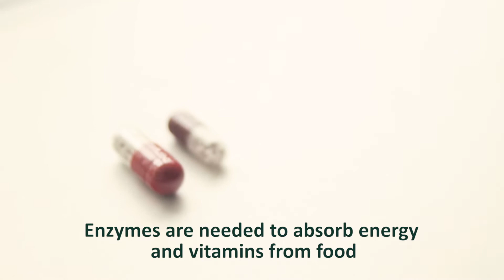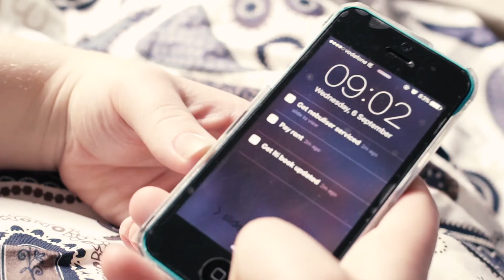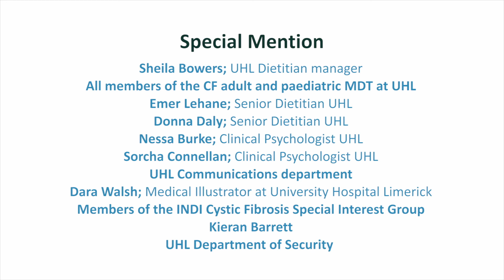How to manage your enzymes with food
Learn how to fine tune your creon or enzyme needs with your food as well as some tips on eating out, mobile apps and more.
Learn how to work out fat in food for your creon or enzymes.
A day in the life of cystic fibrosis.